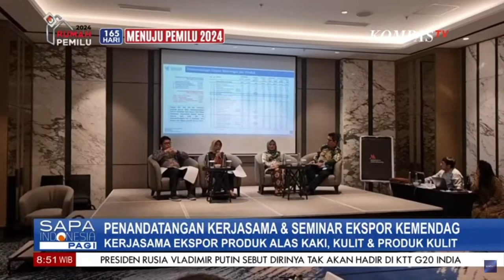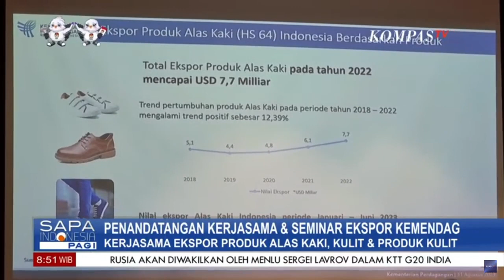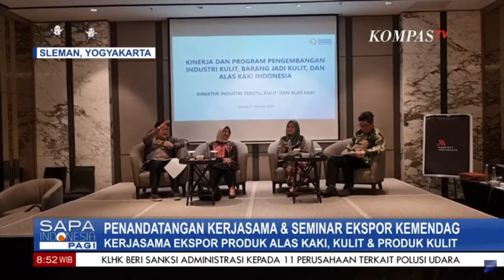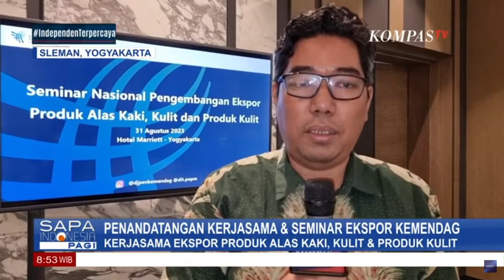Penandatanganan Kerjasama & Seminar Ekspor Kemedang